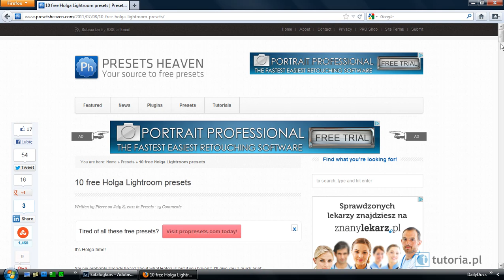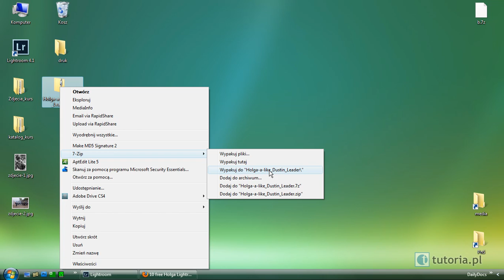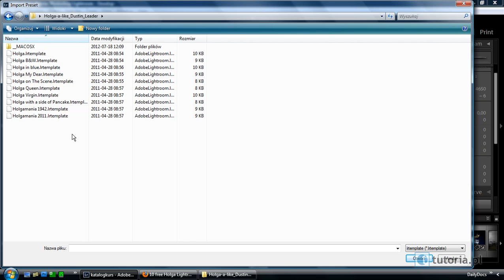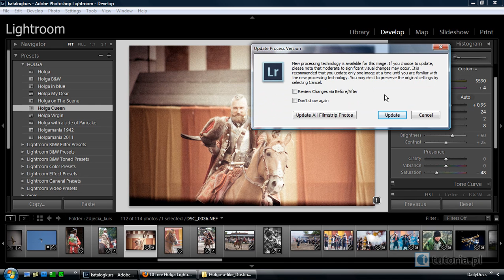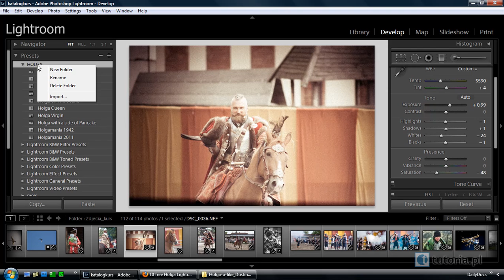Przyspieszanie pracy: Instalacja nowych presetów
Proces pobierania gotowych presetów z Internetu i instalacja w Lightroomie.